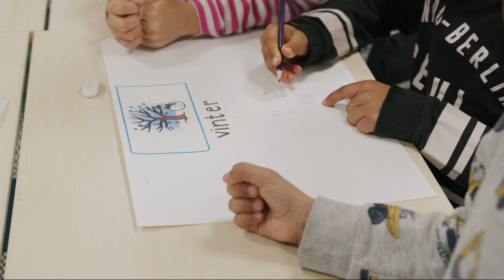Viktor Rydberg - VRS Nacka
Välkommen till Viktor Rydbergs skola Nacka i Fisksätra! Vårt viktigaste uppdrag är att ge eleverna goda kunskaper och en livslång lust att lära. En trygg miljö präglad av god arbetsro är grunden för all undervisning. Vi ser skapande och undersökande arbete och lek som väsentliga delar i det aktiva lärandet.